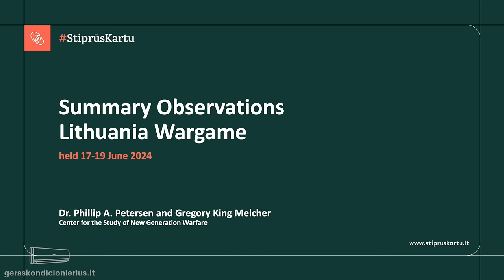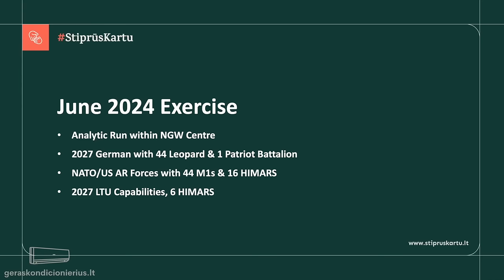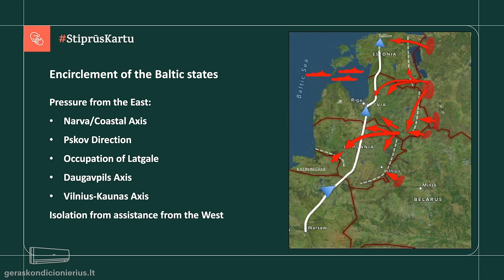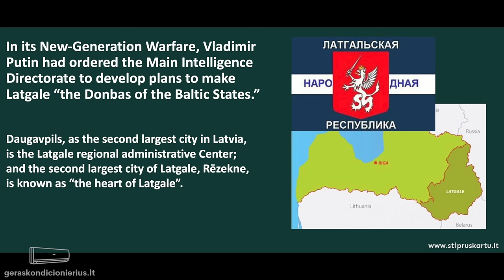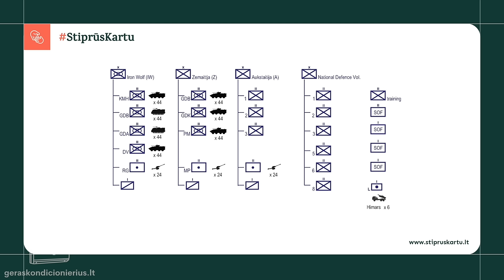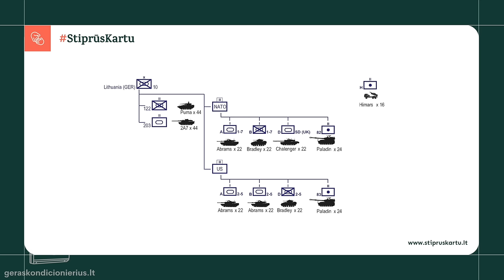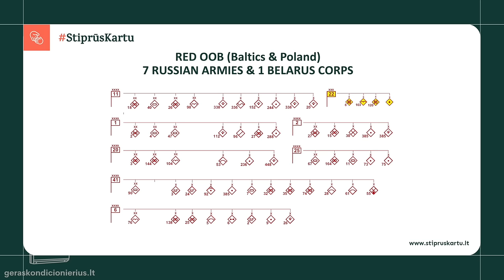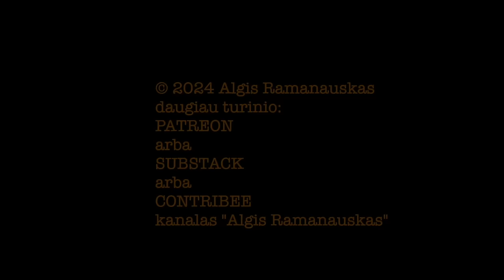Saldžiūnas #76 20241017 vieša versija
TEMOS:

Lietuvos gynybinės galios tyrimas bendrai: kas, ką ir kaip norėjo parodyti?

Blogi Lietuvos 10 dienų karo su Rusija scenarijai ir vienas geras scenarijus - kuo iš esmės skiriasi, ko trūksta ir ko tam reikėtų?

Kiek čia būta realybės atspindėjimo, kiek fantastikos, kiek lobizmo ir kokios detalės svarbiausios, kalbant apie įsigijimus?

Viena aiški išvada: visos trys brigados turi būti parengtos –– ką tai reiškia ir kaip atrodys galimi pajėgumų perstumdymai?

Pamokos mums ir ukrainiečiams, kurie reklamuoja savo pergalės planą: kurie skaičiai bus svarbiausi.